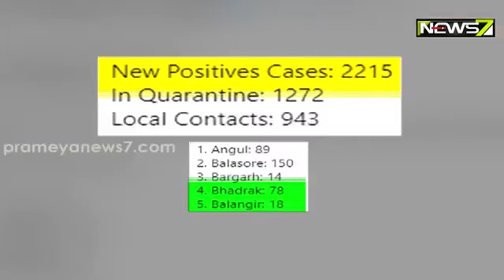Odisha reported 2,215 new COVID cases in last 24 Hours